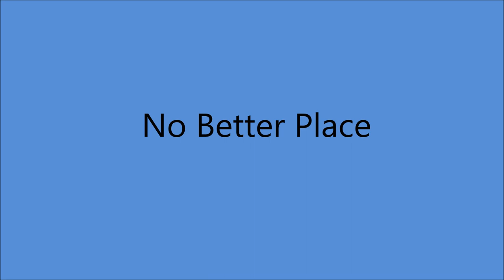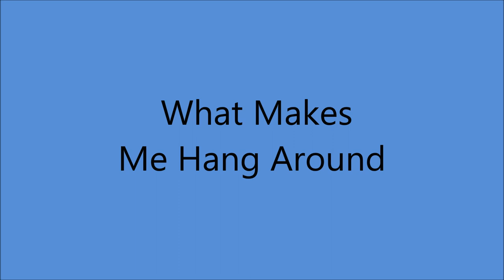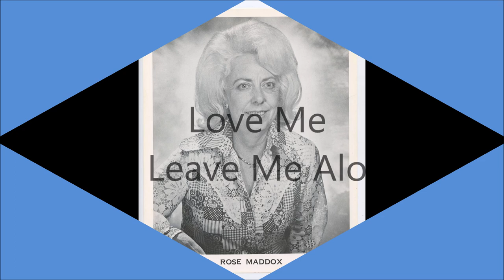Rose Maddox - The Moon Is Rising [Complete CD] - [c.1996].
Tracks 1 -9 Recorded 1987

                  Track No.1...Down To The River
  [2:53]                        2...The Moon Is Rising
  [6:29]                        3...Stand Up Fool
  [8:51]                        4...No Better Place
[11:59]                        5...Old Greyhound
[14:35] 6. What Makes Me Hang Around
[17:38]                        7...Love's Worth More Than Gold
[21:16]                        8... Love Me Or Leave Me Alone
[23:49]                        9...Silver Eagle

Tracks 10 - 12 Recorded 1996

[27:05]                     10...For The Last Time Today
[28:52]                     11...Love Is Spoken Here
[31:13]                     12...Shine Like A Star
   [ROSE'S  FINAL  RECORDING]

Both Sessions Performers
Rose Maddox [vcl leader]
John Jorgenson [vcl leader/gts/mandolin/piano]
Jay Dee Maness [pedal steel gt/dobro]
Bill Bryson [bass/background vcls]
Steve Duncan [drums/background vcls]
Dennis Caplinger [banjo/fiddle]